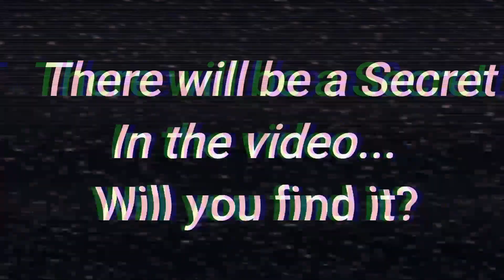Narrator's Mission Tower Defense Simulator Theory!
:P